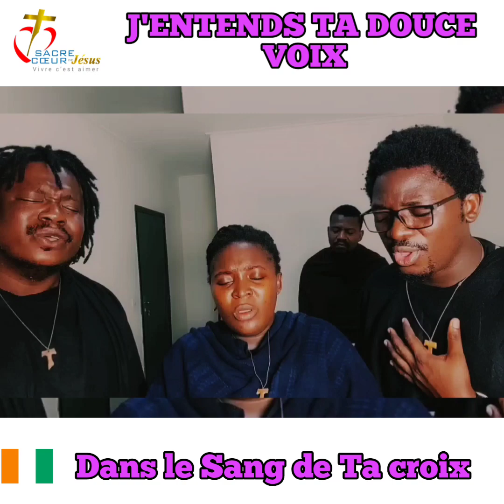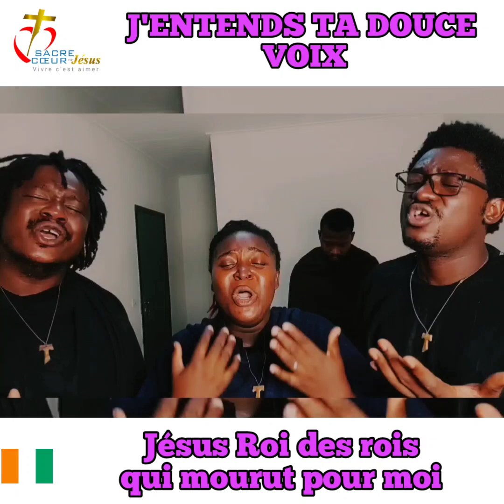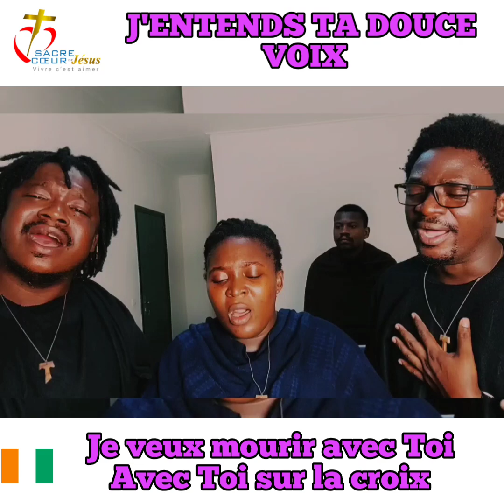j'entends ta douce voix